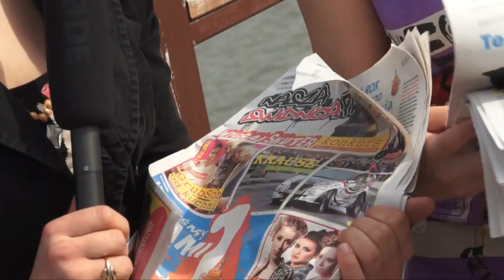Weekend na rybach odc. 43 (naszaswidnica.pl)